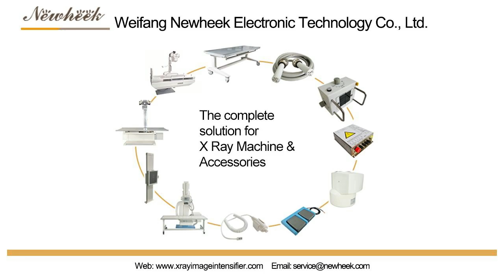Composition of industrial image intensifier TV system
Newheek's image intensifier TV system is divided into industrial non-destructive testing image intensifier TV system and medical diagnostic image intensifier-TV system.